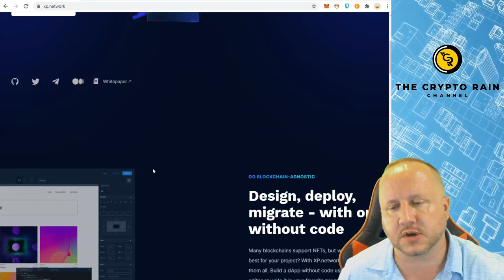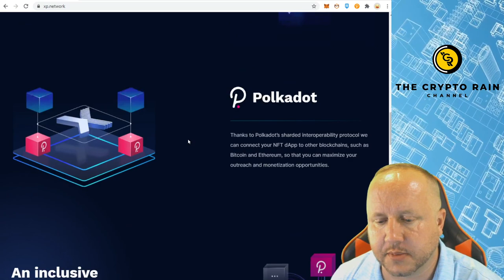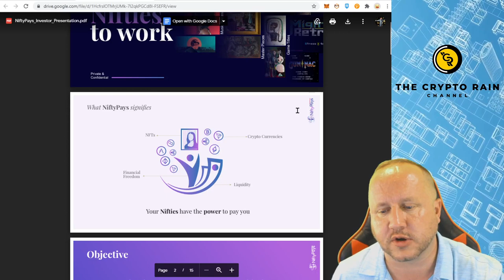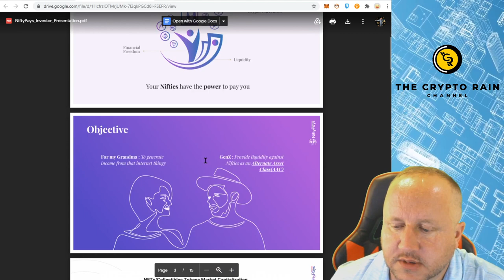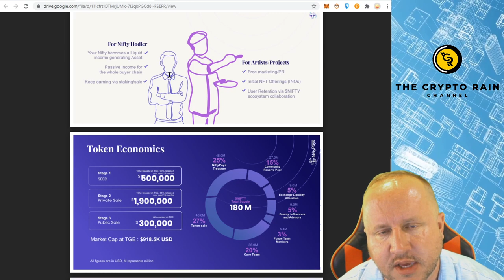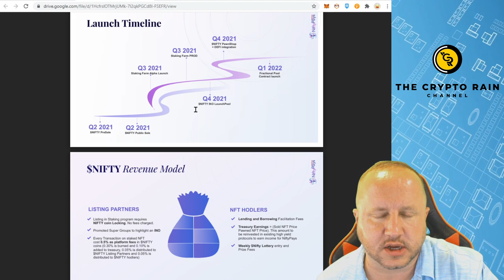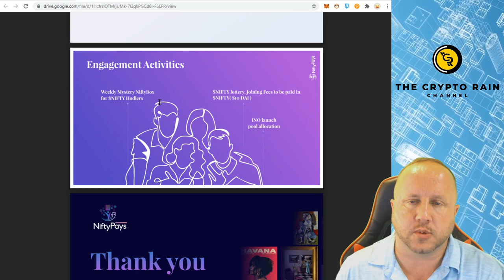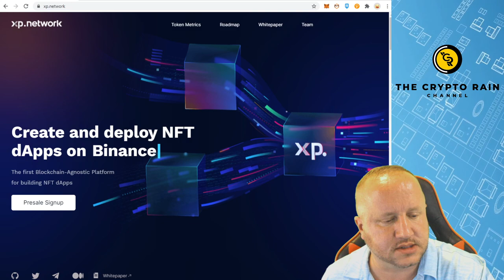Crypto Bull Run Over??? What Are the Clues Saying?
It can't be called FUD if it doesn't create actual Fear, Uncertainty, and Doubt.  The larger question we are all asking is:  Is the Bull Run over?  I suspect that it is not, but lets be real with what the clues are, and what they aren't.

Thank you for joining me as I discuss what I am interested in with Bitcoin, cryptocurrency, and even events that might have an impact on the crypto currency market.

Crypto Freedom Summit: Watch my Interview and Other Successful Crypto Investors

Twitter Account (if you need to reach me, this is where to reach me)

Ember Sword Website (Cool Video Game incorporating NFTs that is coming very soon):

I am very picky about what I discuss, so expect me to ask a lot of questions.   If you are from a project I have already covered, I am clearly already interested in your project, so please reach out to me so I can further discuss the deeper things going on with your project.  Thank you.

A Decentralized Competitor to Youtube: Odysee
Earn credits with this link, and more credits just by watching content

Voyager App: (Also has a Fiat Gateway to buy crypto with USD)

Passive earning platforms:
BlockFi – Earn Interest on your Bitcoin and we each get $10 if you use this link and deposit atleast $100 into your account

Celsius - Earn interest on your cryptos passively.  We each get $30 if you use this link and fund your account with over $200 for 30 days.